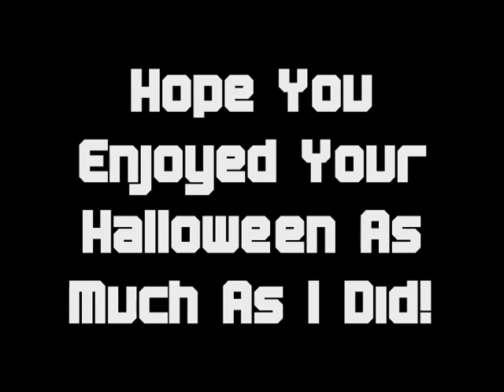Cobia Fasolo's October 2014 -Fasolo Freak Event & Fright Nights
I had a Great Halloween this year! I wish somebodywas filming 24-7 it was a night I wont forget, My Haunted House had a Graveyard, a Meat Market, DollRoom, Purge Zone, and My Clown Tunnel :) Major Success! Fright Nights 2014 was great with their amazing Scare Actors and Haunts! *Flamingo Hotel & Vile* cant decide which was better..